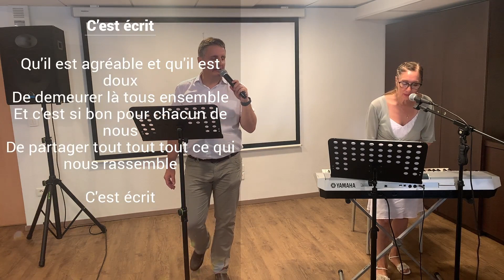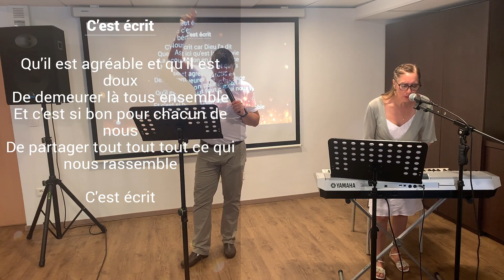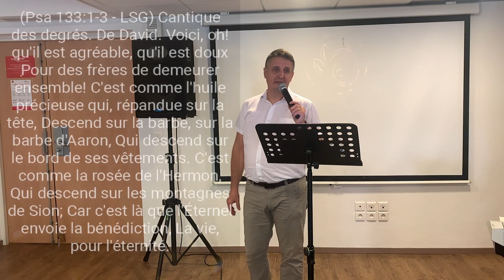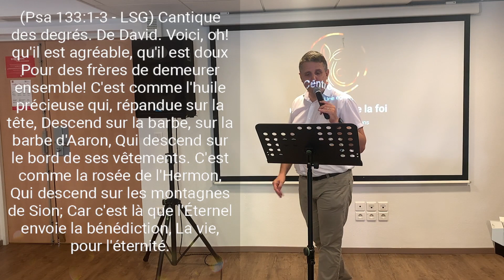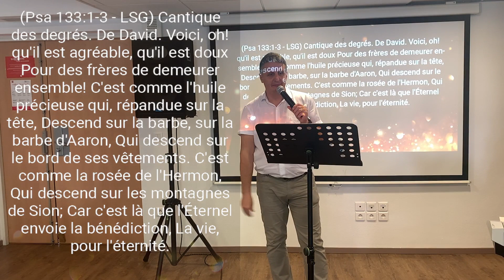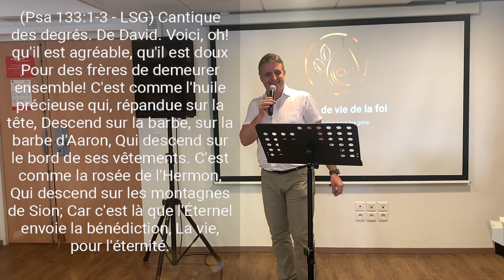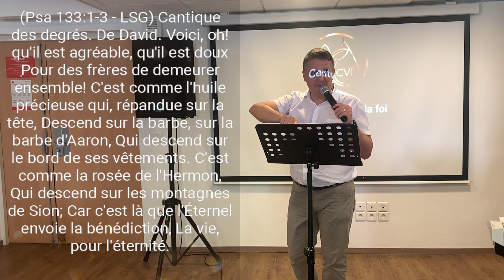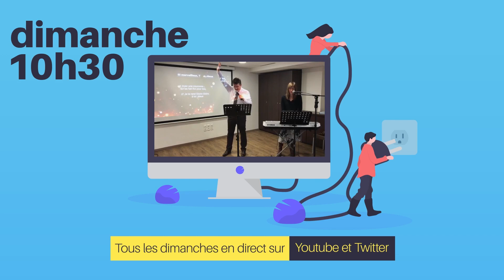Le but de se réunir à l'église - Pasteurs Rémi et Miriam COADOU - 03/09/2023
Dans cette vidéo le Pasteur Rémi explique quel est le but de Dieu en convoquant ses enfants à se réunir ensemble à l'église.
Découvrez à travers ce message profondément oint comment Dieu veut envoyer l'Onction, vous prospérer, vous bénir pour que vous puissiez commencer à régner.